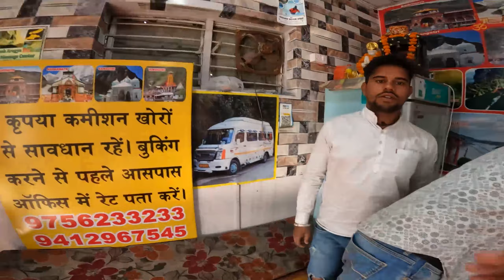budget camping in rishikesh camping in rishikesh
Looking for a budget-friendly camping experience in Rishikesh? Look no further than Shivpuri, where you can find some of the best camping options in the area. Located just a short distance from Rishikesh, Shivpuri offers a peaceful and scenic environment that is perfect for a camping adventure.

With a range of budget camping options available, you can enjoy the great outdoors without breaking the bank. From basic tent camping to more luxurious glamping options, there is something to suit every budget and taste.

Whether you're a solo traveler, a group of friends, or a family, camping in Shivpuri is the perfect way to escape the hustle and bustle of city life and reconnect with nature. Wake up to the sound of birds chirping, take a dip in the nearby river, or simply relax and enjoy the stunning views of the surrounding mountains.

So if you're looking for a budget-friendly camping experience in Rishikesh, be sure to check out Shivpuri for some of the best camping options around. With its peaceful surroundings, breathtaking views, and affordable prices, it's the perfect destination for any outdoor enthusiast.

best riverside camoing in shivpuri

budget camping in rishikesh
Riverside Camping
riverside camping,
 Rishikesh camping with pool